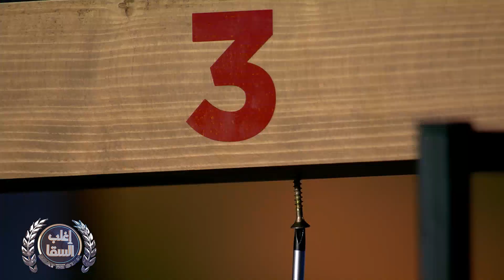زياد برجي يتفوق لأول مرة على السقا ويطلب تحقيق أمنية وحيدة